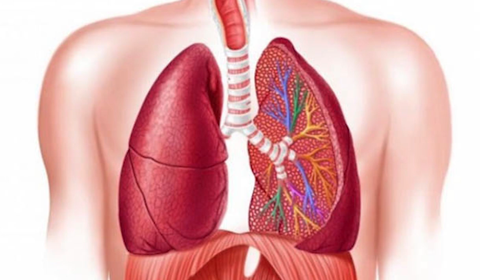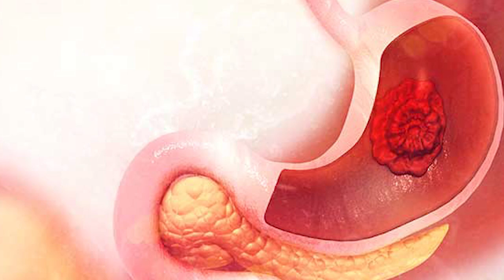TOP 8 MÓN CHÁO THƠM NGON BỔ DƯỠNG cho người già trẻ em đều mê tít | Ẩm Thực Việt Nam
TOP 8 MÓN CHÁO THƠM NGON BỔ DƯỠNG cho người già trẻ em đều mê tít | Ẩm Thực VN

Những món cháo vô cùng bổ dưỡng và ngon miệng dành cho người già và trẻ em thì không còn gì hợp bằng. Kết hợp nguyên liệu khéo léo, nêm nếm vừa miệng sẽ kích thích vị giác vô cùng. Hãy cùng nấu những món ngon này để bồi dưỡng sức khỏe cho gia đình bạn nhé và đừng quên đăng kí kênh để nhận được nhiều video về sức khỏe hơn nha !
0O0
Xem thêm tại đây:
5 Loại Trái Cây Bỗng Hóa Độc Dược Nếu Bị Lạm Dụng Quá Nhiều Mà Bạn Chưa Hề Hay Biết | KoreaShop24h.
11 Tác Dụng Tuyệt Vời Của Đỗ Đen Mà Rất Ít Người Có Thể Biết Tới
10 Điều Bạn Cần Biết Trước Khi Ăn Trứng Để Tránh Bị Hiểu Nhầm Về Thực Phẩm Cực Kì Tốt Này !
4 Sai Lầm Khi Ăn Giá Đỗ Gây Nguy Hiểm Đến Tính Mạng Mà Bạn Cần Phải Biết Ngay Bây Giờ
5 Loại Thực Phẩm Độc Hơn Thuốc Lá Gấp 10 Lần Nếu Bạn Ăn Quá Nhiều | KoreaShop24H
0O0
0O0
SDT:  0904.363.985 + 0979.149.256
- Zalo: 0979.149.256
- Facebook : Siêu Thị Hàn Quốc - 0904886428